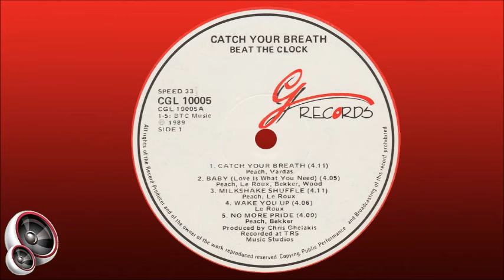Beat The Clock - No more pride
South African, undoubtedly, and most probably a project to promote Angi Peach’s musical skills, as she sings lead vocals on all 10 tracks and also co-wrote 8 of the songs. Angi (as indicated on the sleeve of this record, although it is more commonly spelled as Angie) made a name for herself as a member of the group Peach which was formed by Allan Rosenberg in 1977. Initial members:

1. Angie Hazimarcu (more popularly known as Angie or Angi Peach) – lead vocals
2. Tini Borsis (Tims) – rhythm guitar
3. Penny Borsis (Power) - drums
4. Carole Wood-Greene - bass
5. Mo Eigenmann (replaced by Val Kemm in 1979 for a short while)
6. Allan Rosenberg - guitar

They were very popular in their hometown of Durban and went on to support the Bay City Rollers during their tour of South Africa in December 1979 - January 1980. EMI signed them in 1980 and their debut single "A Lot Of Things" reached #7 on the Top 20 in 1981, charting for 11 weeks. Their second single "Nightmare", released June 1981, reached #6 on the Top 20 and charted for 10 weeks. They broke up in 1982.

Angie and Carole now live in Australia, Tini lives in Johannesburg, Penny passed away in a car accident on 24 April 1994 and Allan runs a furniture business from home.

This song is from the album “Catch Your Breath”, released in 1989. Musicians on this track:

1. Lead vocals - Angi Peach
2. Bass – Chris Bekker
3. Keyboard programming – Gaby le Roux
4. Drums and percussion – George Spencer
5. Backing vocals - Angi Peach, Chris Bekker, Gaby le Roux